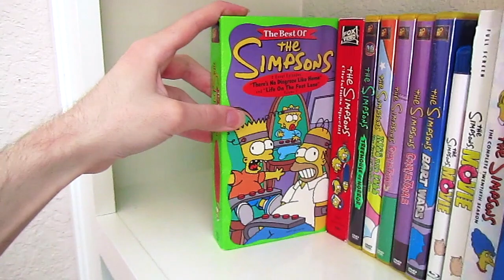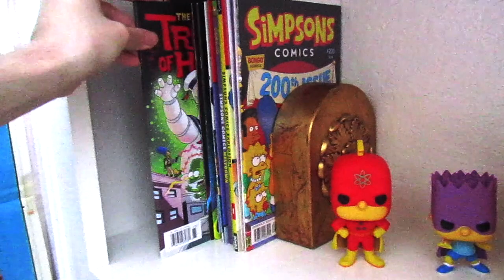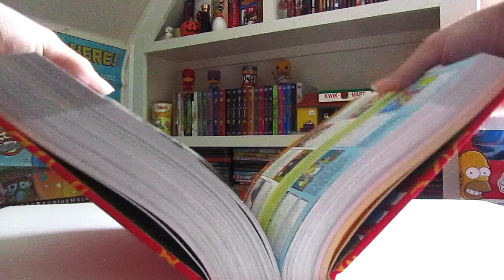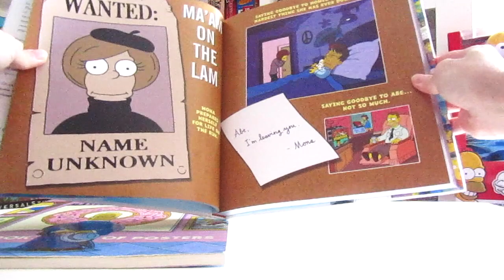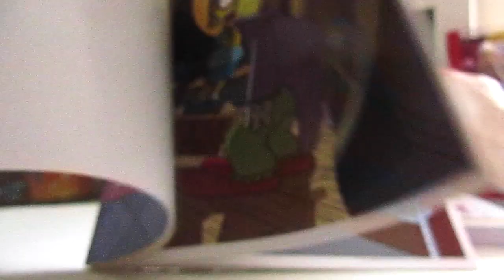The Simpsons Collection Series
In this amazing video i’ll be showing you all my massive Simpsons Collection. Hope you all enjoy the video, I know I sure did.

D'oh!

The Simpsons Predictions Treehouse of Horror Try Not To Laugh
Dan Castellaneta Nancy Cartwright Yeardley Smith Hank Azaria Danny Elfman Tracey Ullman Show